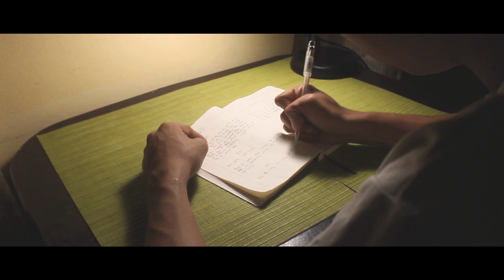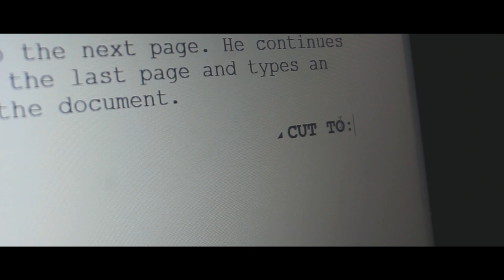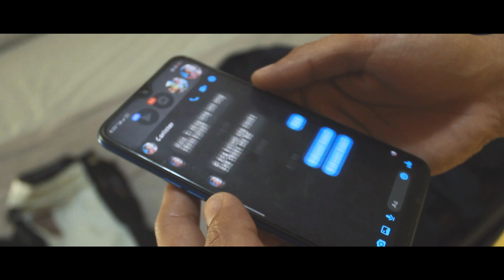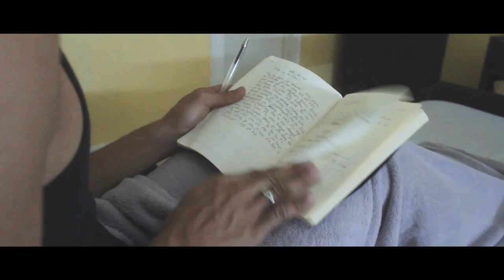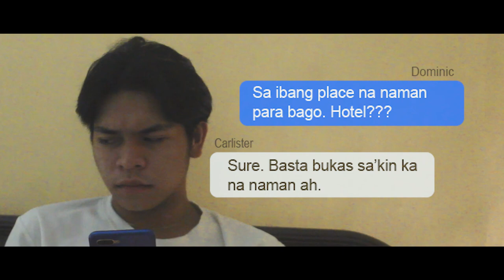FULL MOVIE THE SCENARIST